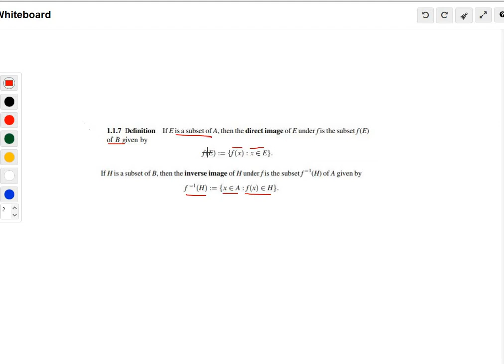introduction to real analysis bartile lecture 2 part 2 - examples of direct and inverse images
introduction to real analysis bartile lecture 2 part 2 - b.sc. maths | real analysis | lec - 2

Dear students in this lecture we will discuss some questions of direct and inverse images.

  Euclidean spaces
  Continuous functions
  Types of discontinuity
  Uniform continuity
  Monotone functions
Differentiation

Recommended Books
1. W. Rudin, Principles of Mathematical Analysis, 3rd edition, (McGraw Hill, 1976)
2. R. G. Bartle, Introduction to Real Analysis, 3rd edition, (John Wiley and Sons, 2000)

Searching keywords:
introduction to real analysis bartile lecture 2 part 2 - real analysis, lecture 1
introduction to real analysis bartile lecture 2 part 2 - real analysis ii lecture 10 and 11
introduction to real analysis bartile lecture 2 part 2 - objective lecture 2 real analysis
introduction to real analysis bartile lecture 2 part 2 - mod-02 lec-06 real number system